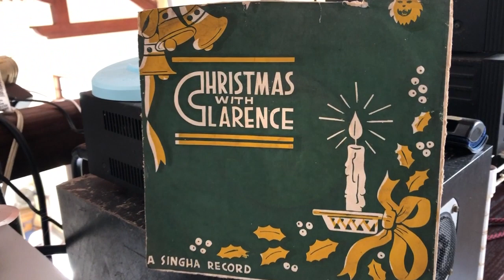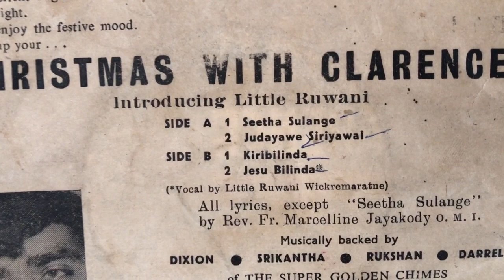Clarence Wijewardena: Judayawe Siriyawai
Lyrics: Rev. Fr. Marcelline Jayakody; Music: Clarence Wijewardena